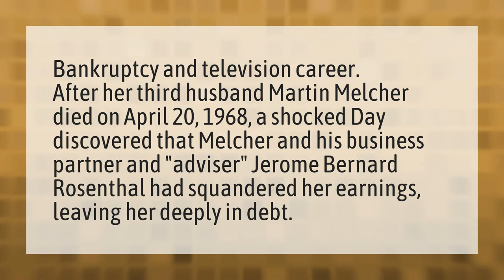Did Doris Day Die Broke?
Doris Day Buried • Did Doris Day Die Broke?